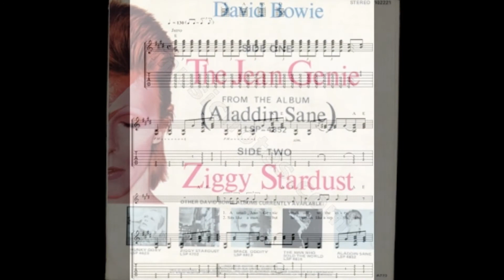The Jean Genie by Sharks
Shark Sullivan